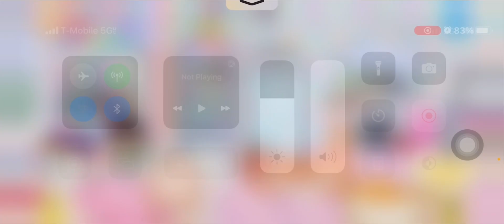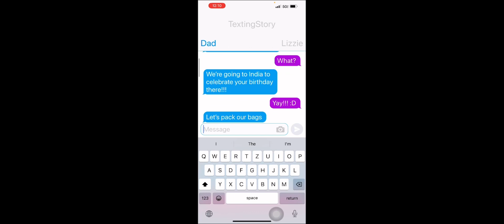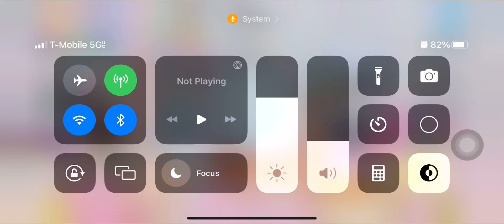Happy early birthday to me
No videos for 4 weeks cuz I’ll celebrate my birthday in India with my family